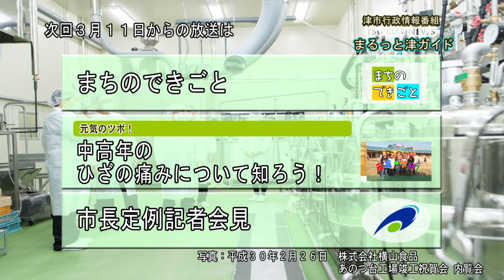エンディング：津市行政情報番組「次週の番組案内」30.3.1